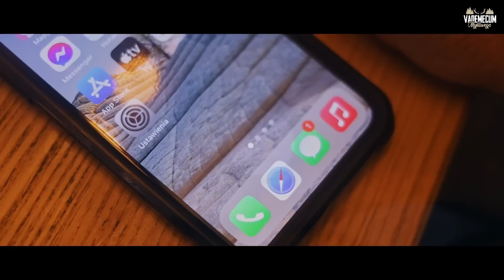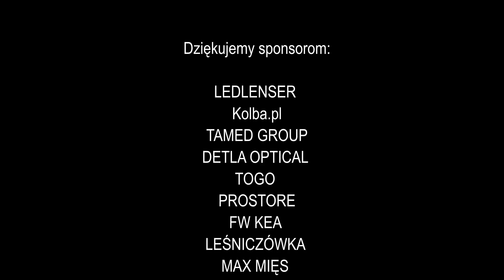# 188 Test sztucera BERETTA BRX1